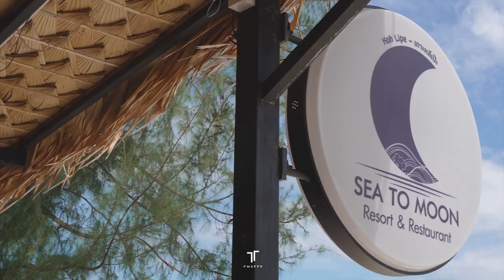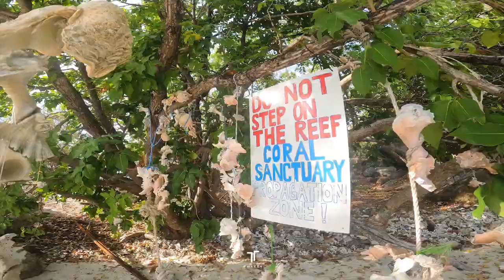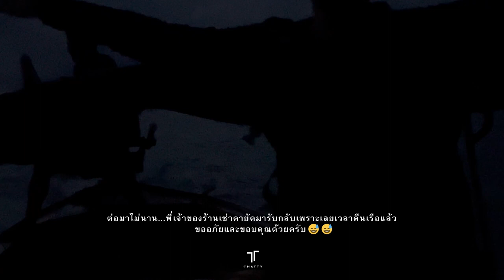LIPE | Thailand 2022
We would love to share the beauty of nature and the culture of Koh Lipe in Thailand. Here and now in 2022.

Sunni Colón
 - PROVIDE (kryptogram Remix)
kryptogram -
How Long Have You Been Away

Marsh
 - There For Me
Be still the earth
 - Disappearing then taking shape

Moby -
porcelain

ZHU -
Cocaine Model

kryptogram
 - More Than I Love You
Juno Mamba - A
Rainbow Infinity (Live)

MXV, Jody Wisternoff & James Grant -